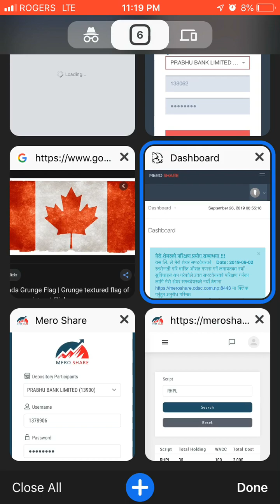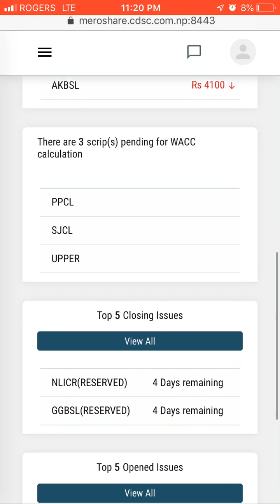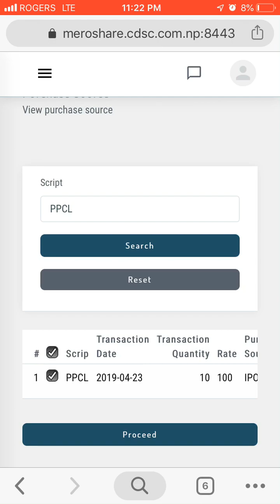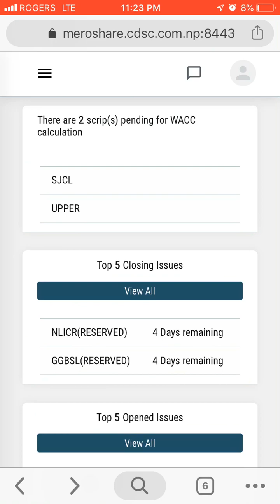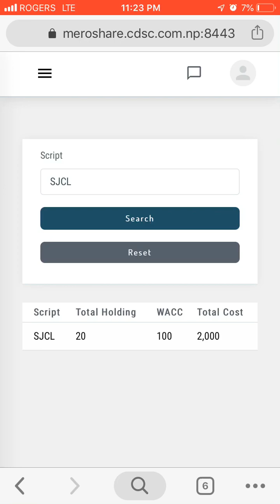Weightage average cost of capital calculation meroshare|share market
wacc nepal,wacc,weightage average cost of capital,share market,stock market,share bazar,nepal stock exchange,wacc nepali
capital gain tax/ share CGT